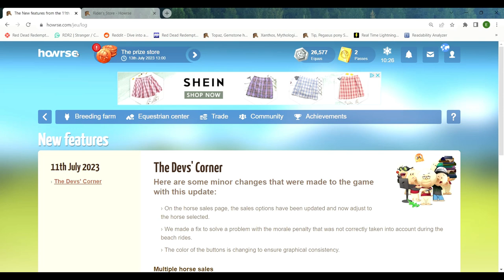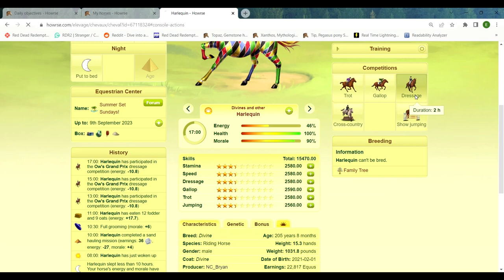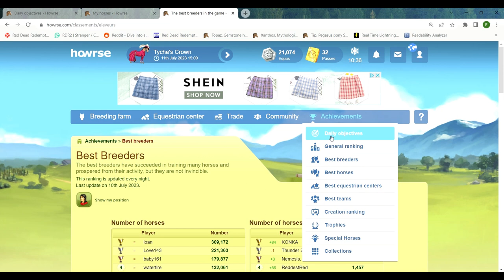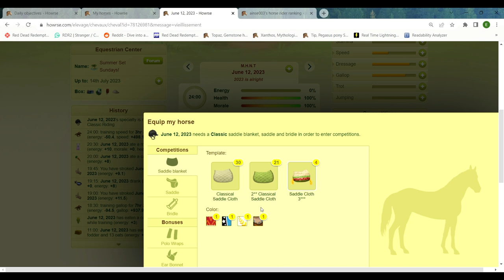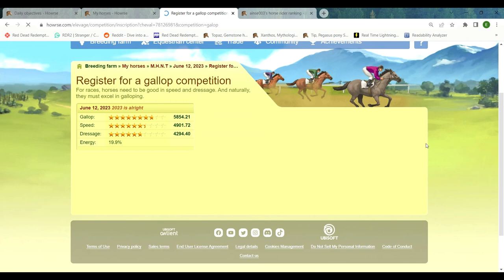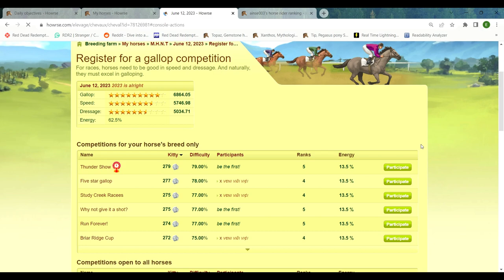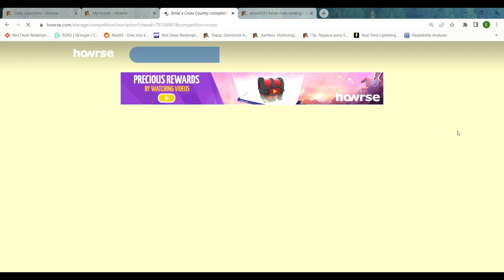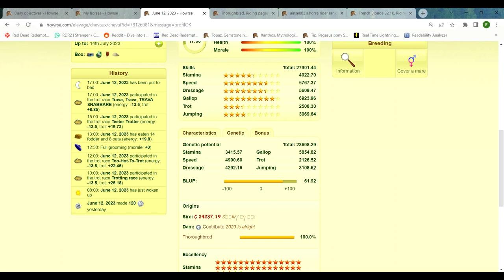Howrse The Prize Store + Blupping #9